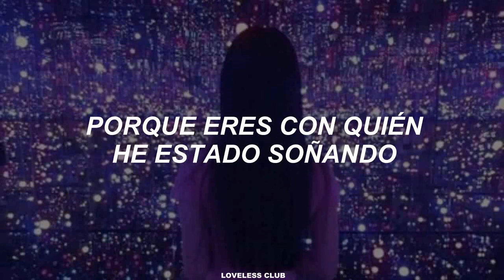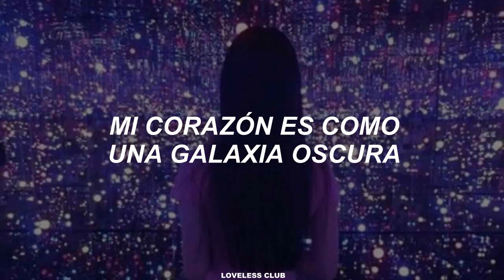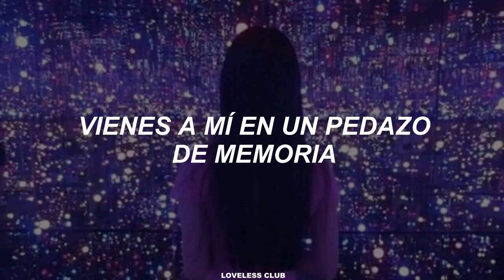Dreamcatcher – Wind Blows [Sub. Español]